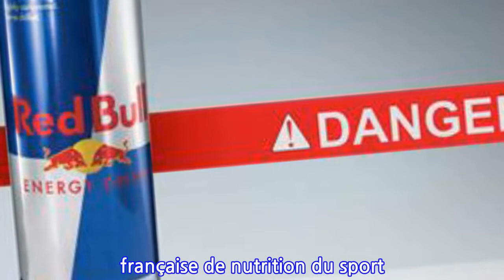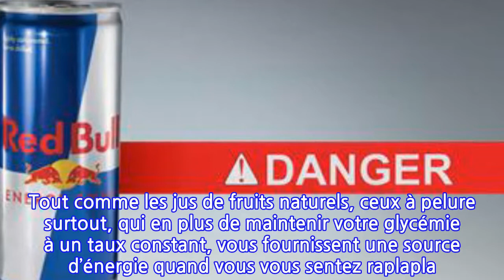Ce qui arrive à votre corps lorsque vous buvez du Redbull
Ils sont entre 30 à 50%, d’enfants, d’adolescents et d’adultes à consommer assez régulièrement des boissons énergisantes. Un phénomène de mode qui n’est pas sans danger pour les consommateurs. Plusieurs études ont mis en évidence les effets secondaires de ces boissons énergisantes qui n’ont d’énergisant que l’appellation commerciale. Assimilés à l’effort, elles ne se réfèrent le plus souvent à aucune définition réglementaire.
De quoi sont composées les boissons énergisantes ?